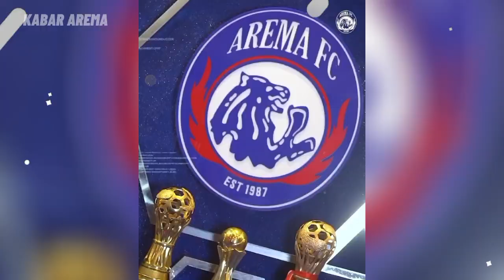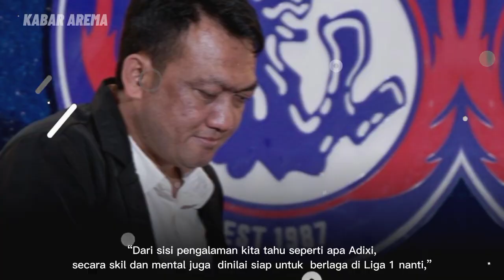RESMI!! Welcome Adixi Lenzivio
Berita Arema FC hari ini, Resmi, Arema FC Ikat Kontrak Adixi Lenzivio